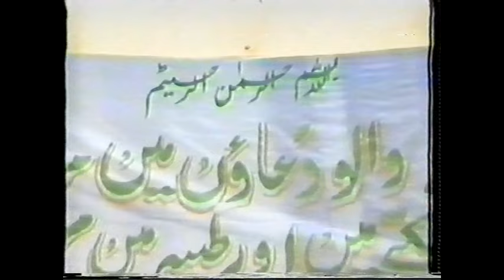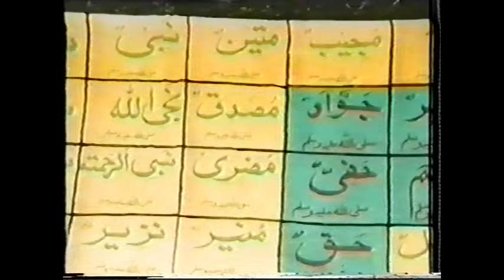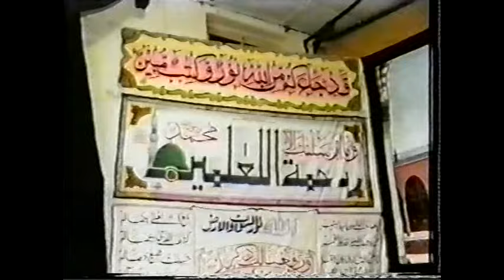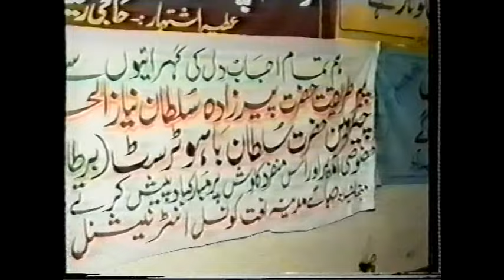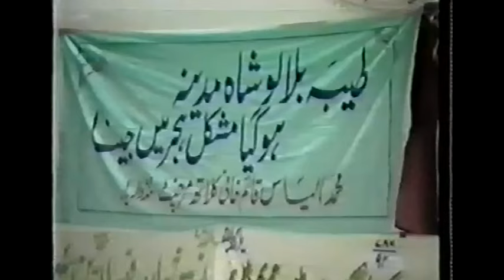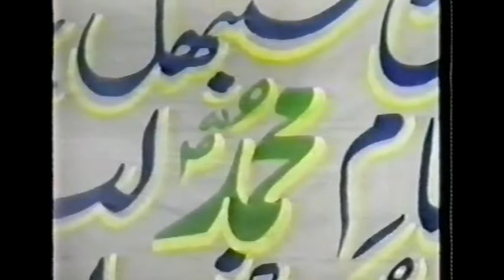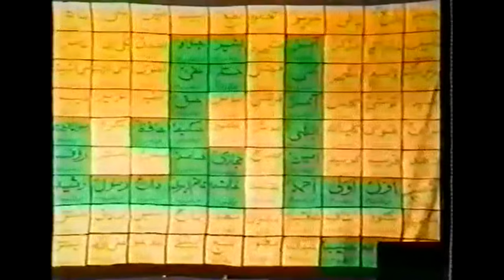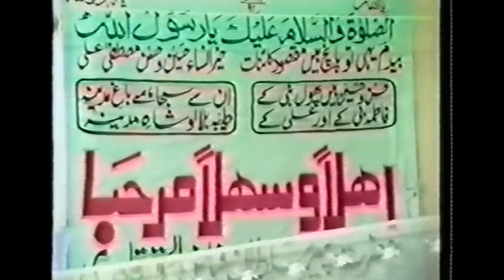Syed Fasihuddin Soharwardy Part 3